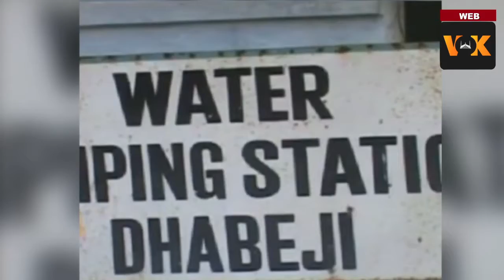Water Supply To Multiple Areas In Karachi Will Be Disrupted | VokNewsHD